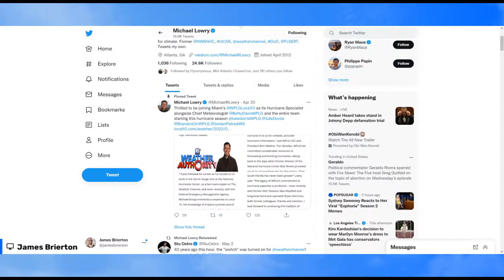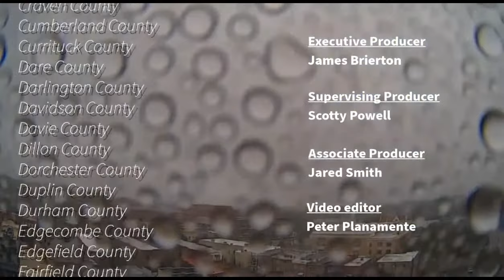Tropics with hurricane expert Michael Lowry [Ep. 409]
It's National Hurricane Preparedness with the start of the 2022 hurricane season less than a month away -- but should the hurricane season start earlier than June 1st? That's one of the questions we discuss with hurricane expert and meteorologist Michael Lowry during these never-before-seen moments from our 2021 interview with him.

Lowry, who previously worked at The Weather Channel, just announced he'll be joining WPLG-TV in Miami, Florida. When Lowry talked with the Carolina Weather Group in 2021, he was a strategic planner for FEMA's fourth district, which covers North Carolina, South Carolina, and much of the Deep South.